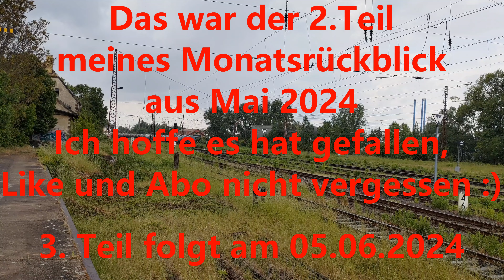Meine Eisenbahn Videos aus Mai 2024 Teil 2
Hi Leute,
nebenher beschäftige ich mich sehr gerne mit Eisenbahnfotografie. Warum also diese nicht auch filmen und euch damit zeigen was so fährt? Viele Sonderzüge, Planverkehr ob Güter oder Personenzüge. Seit gespannt und bleibt dabei.

Alle Videos sind aus Mai 2024

Dies ist der 2. Teil, weitere werden von Mai 2024 folgen